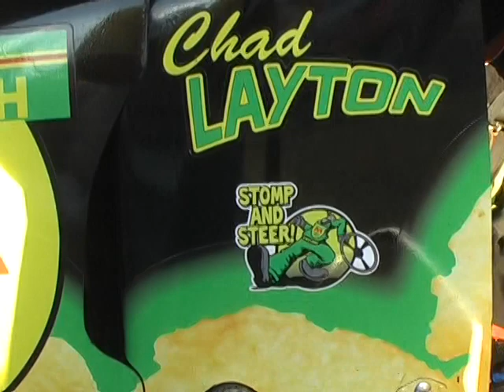Hagerstown Speedway PA Speedweek Highlights 6-29-11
Hagerstown Speedway PA Speedweek Highlights 6-29-11. Video courtesy of Bill McIntyre III and PAPosseracing.com